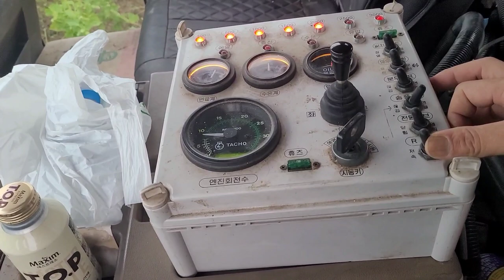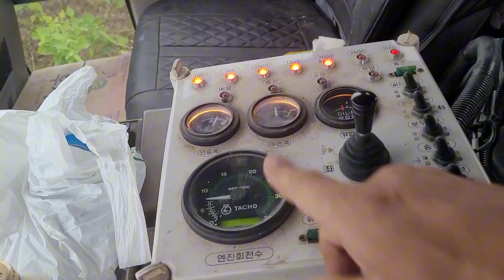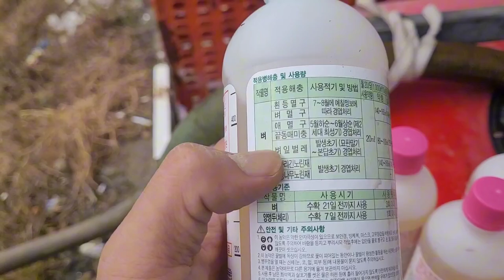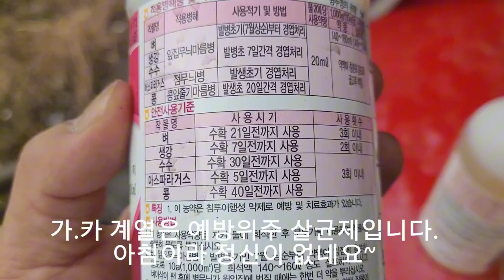벼논 농약 끝판왕 혹명나방.벼멸구 한방에 ? 대농들 필수 농기계